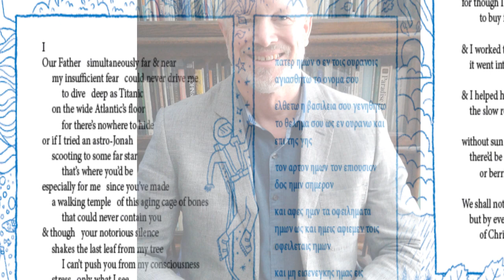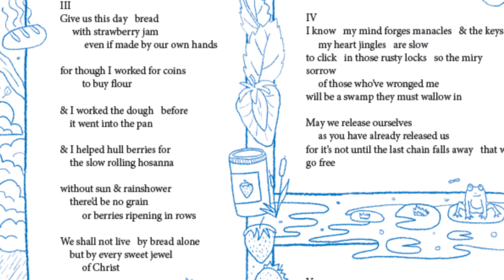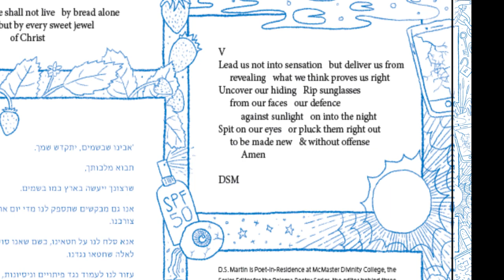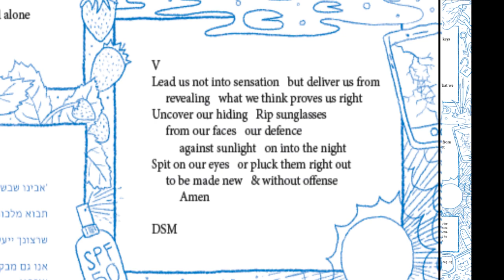Midrash on the Lord's Prayer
The video for the poem Midrash on the Lord's Prayer was created for a virtual chapel service of McMaster Divinity College (28 September 2020). It features artwork by Eric Crow for Alliance Connection where this poem first appeared.